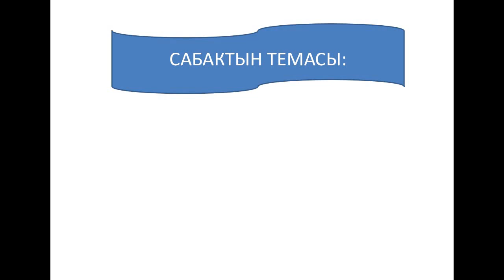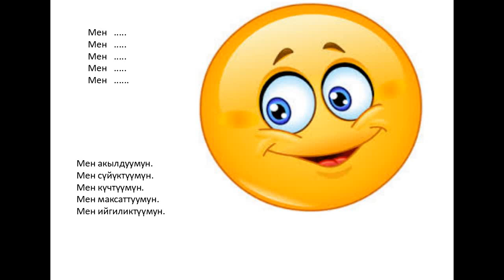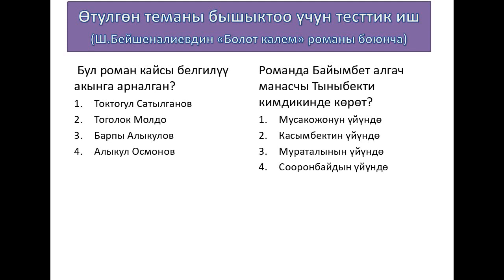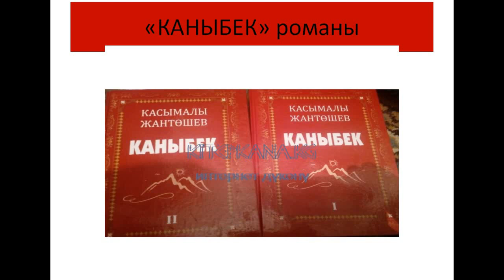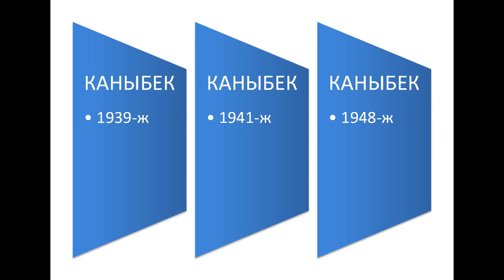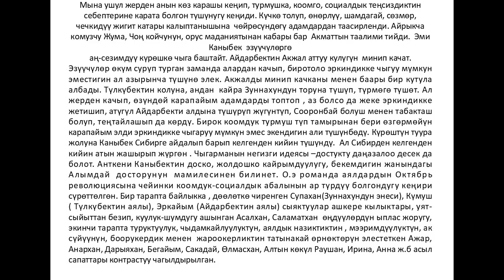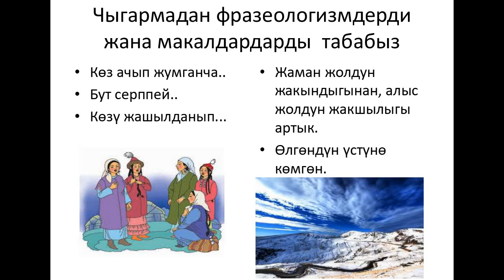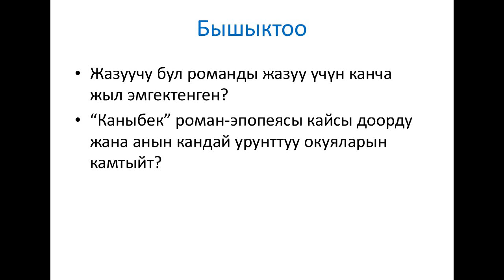Кыргыз адабияты 11 класс: "Каныбек" романы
Орус тилдүү мектептер үчүн.